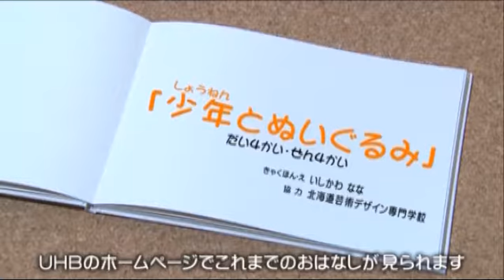おはようのおはなし [少年とぬいぐるみ4]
2016年4月24日OA おはようのおはなし
「少年とぬいぐるみ」 絵・文：いしかわなな　第4回　（全4回）
続木アナウンサー